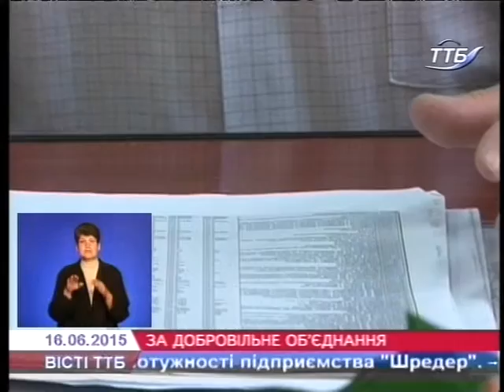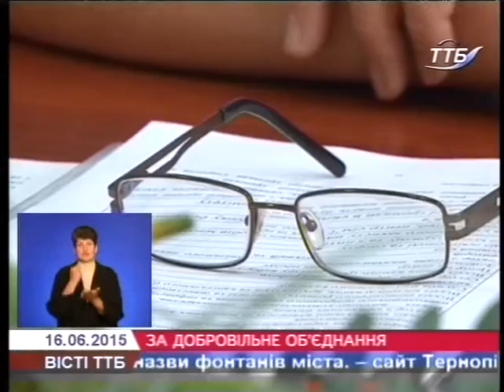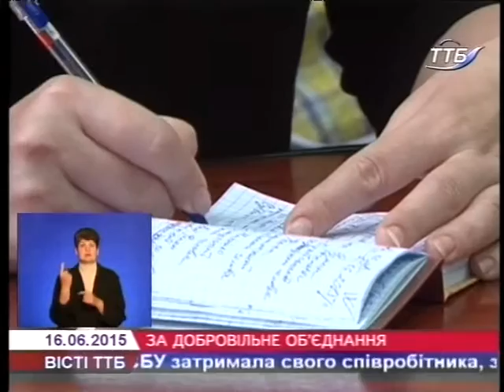Як об'єднуватимуться територіальні громади Тернопільщини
Якщо до 15 липня 2015 року не відбудеться добровільне об'єднання територіальних громад, населені пункти області не отримають мільйони гривень, які можна було би витратити на їхній розвиток. Про це йшлося на прес-конференції сільських голів, що відбулася в облдержадміністрації.